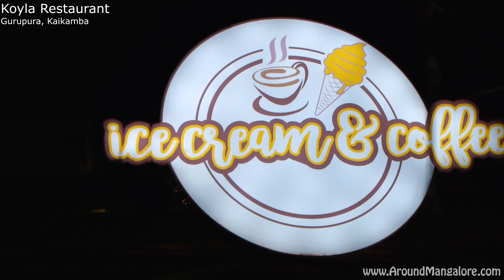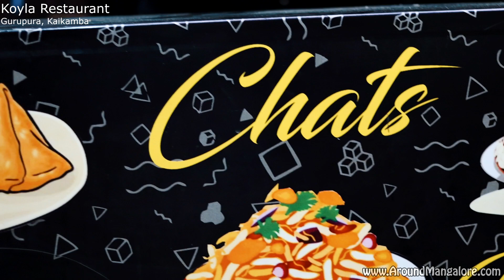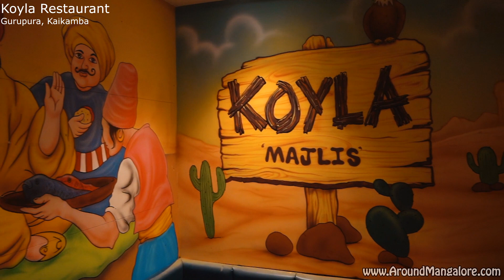Koyla Restaurant - Gurupura, Kaikamba, Karnataka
Koyla Restaurant
Gurupura,
Kaikamba
Karnataka 574145